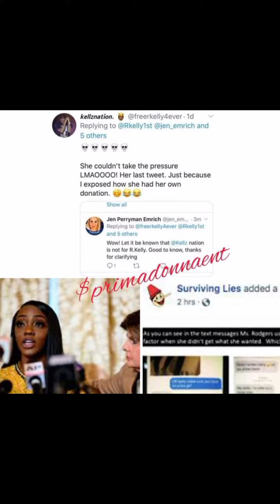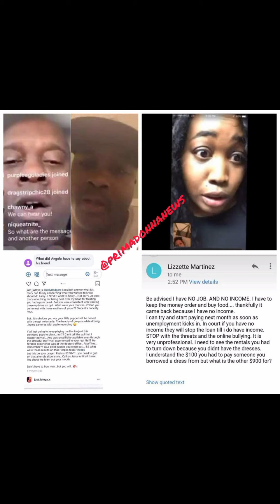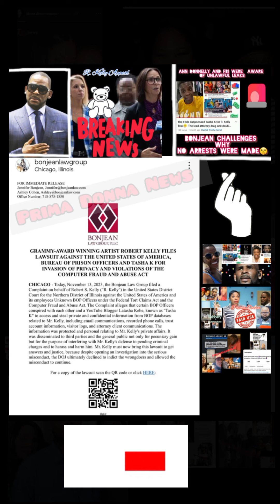R. Kelly back in the news while INFORMANTS distract naysayers and fans being SCAMMED BY IMPOSTERS